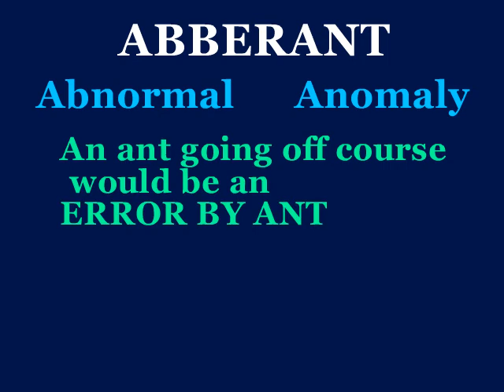abberant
This video will define aberrant, use it in a sentence, and show a mnemonic device which makes easier to remember.